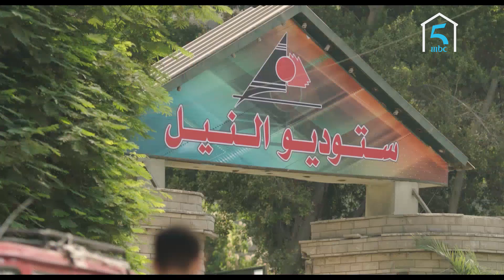شوقي ميصلحش دكتور.. والمخرج كيفاجيء شوقه بدور جديد